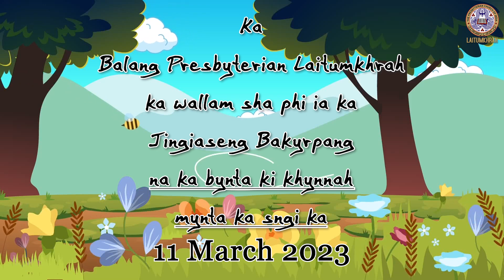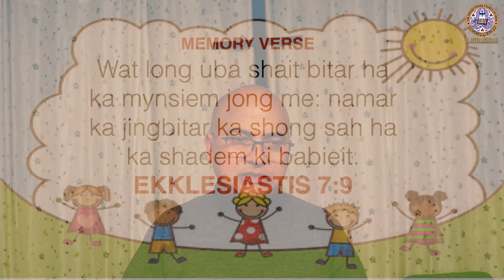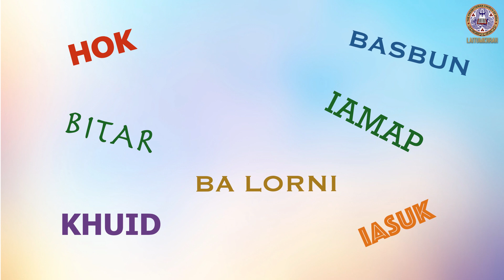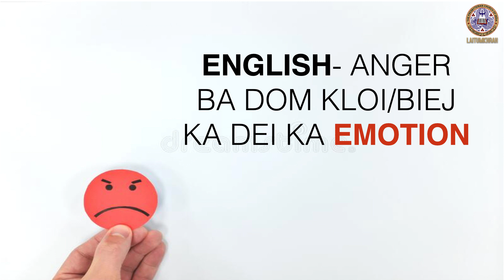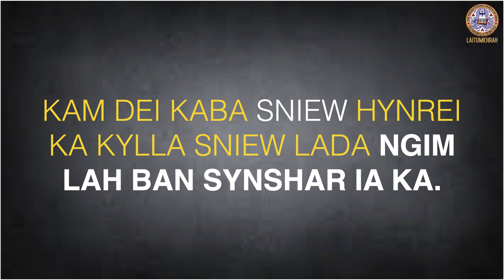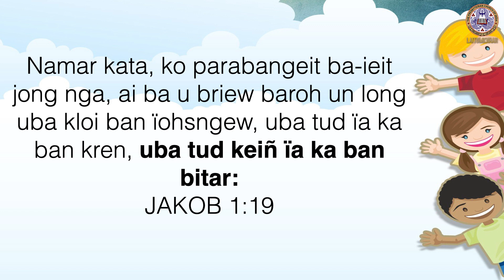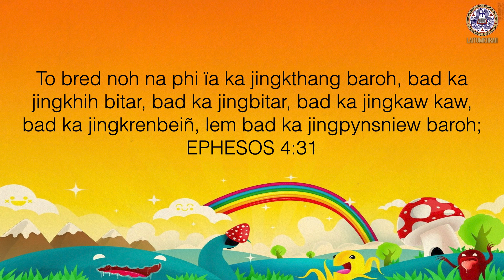Laitumkhrah 2023 03 11 Children Prog 5 PM Rev R G Laloo